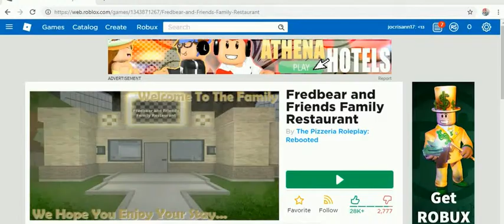roblox 2019 -12